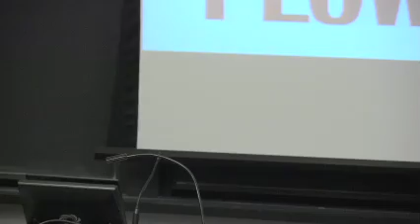Hands on the Freedom Plow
In Hands on the Freedom Plow, fifty-two women--northern and southern, young and old, urban and rural, black, white, and Latina--share their courageous personal stories of working for the Student Nonviolent Coordinating Committee (SNCC) on the front lines of the Civil Rights Movement.